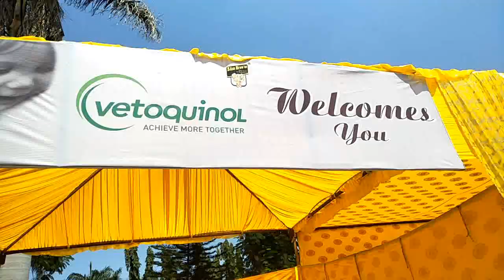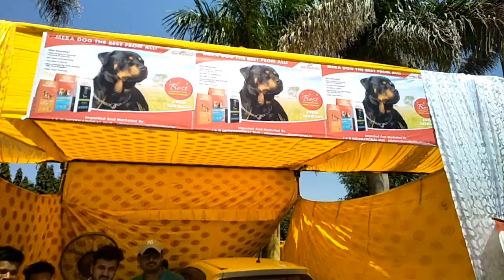Indore dog show 2017 | Vlog-1 | Doggies Squad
rubber bone toy for puppy

sqeaky bone toy

wooden toys for adult dog

bone builder(beaphar)

bully max muscle builder

Some important training videos :-

This is first vlog video of our channel which is about a dog show event which held in Indore Madhya Pradesh at fagun restaurant on 1st October 2017.

Keep loving keep .
If you liked this video than

Paytm :-
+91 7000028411